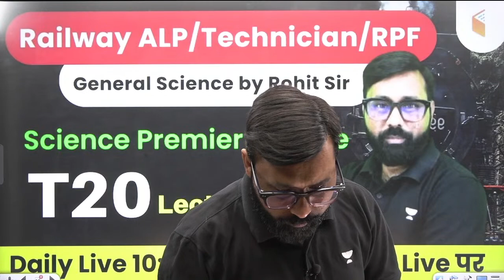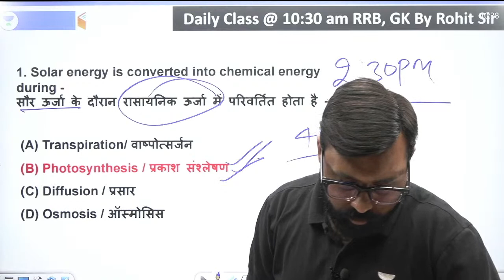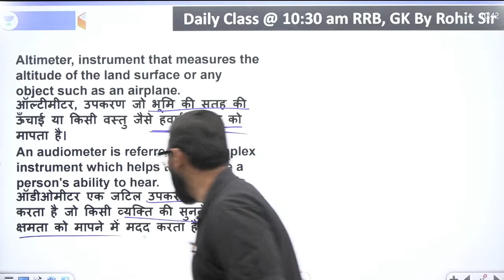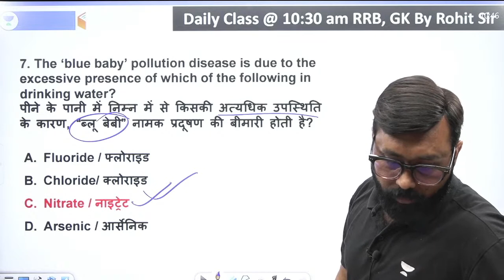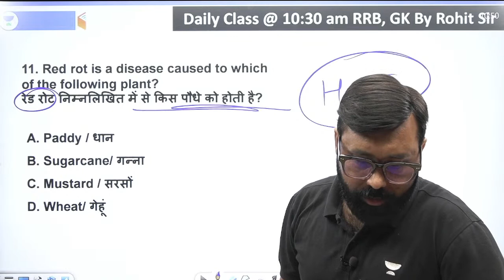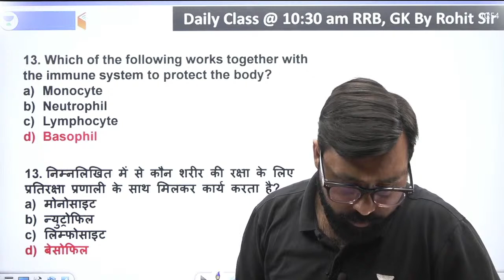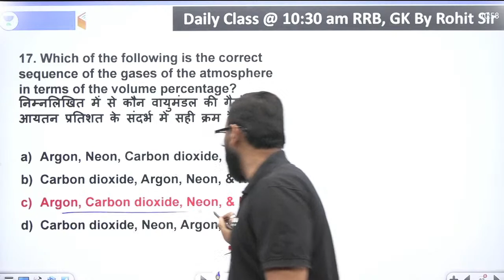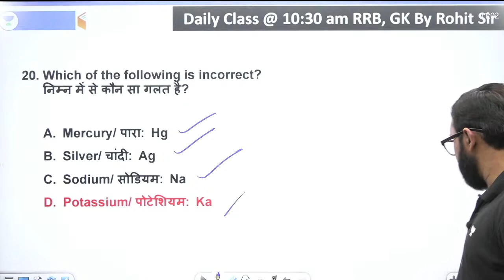Railway ALP/Technician/RPF | General Science by Rohit Sir | Science Premier League T20 (L-10)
RRB ALP & Technician General Awareness | Railway RPF General Awareness by Rohit Sir | Science Premier League T20 | rrb alp technician preparation | Science Premier League T20 Questions | General Awareness Questions for ALP/Tech/RPF | General Awareness Practice Set | Railway Previous Year Questions

Live Classes Schedule (Mon-Sat) from 13th April

✿ Morning Shows:
07:00 AM - Current Affairs Show by Piyush Sir
07:50 AM - The vocal show by Sanjeev Sir
08:00 AM - The Editorial Show by Sanjeev Sir

✿ Railway ALP/Technician/RPF:
08:30 AM - General Awareness by Rohit Sir
09:00 AM - Maths by Aakash Sir
10:00 AM - Reasoning by Hitesh Sir
10:30 AM - General Science by Rohit Sir

✿ SSC MTS Free Crash Course:
11:00 AM - English by Sanjeev Sir
12:00 PM - GK by Sandeep Sir
01:00 PM - Reasoning by Hitesh Sir
01:30 PM - General Science by Rohit Sir
02:00 PM - Maths by Aakash Sir

✿ : Banking Exams
03:00 PM - Reasoning by
04:00 PM - Maths by
5:00 PM - English by

✿SSC MTS Previous Year and Expected Questions :
05:30 PM - General Science by Rohit Sir
06:00 PM - English by Sanjeev Sir
06:30 PM - Reasoning by Hitesh Sir
07:00 PM - Maths by Aakash Sir
07:30 PM - GK by Sandeep Sir

✿ SSC CGL Free Foundation Batch:
08:00 PM - Reasoning by Hitesh Sir
09:00 PM - Maths by Aakash Sir
10:00 PM - GK by Sandeep Sir
11:00 PM - English by Sanjeev Sir

✿ Static GK Special:
12:00 AM - Static GK by Sandeep Sir